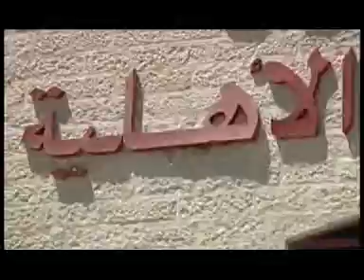مدارس وروضة المعارف انتاج عام 2005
View Finder  Media Production
Amman - Jordan
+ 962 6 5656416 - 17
Directed by Ramadan Fayoumi